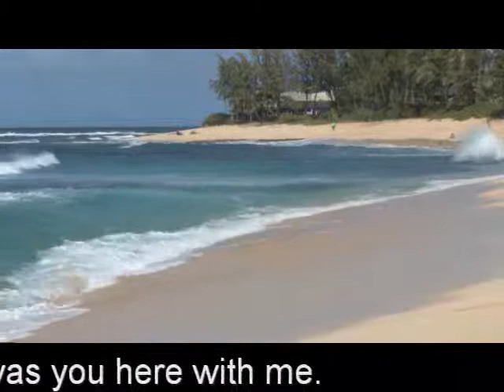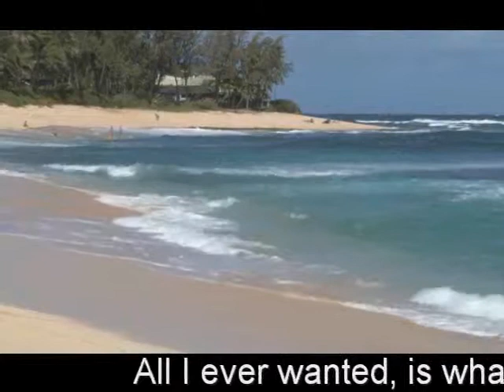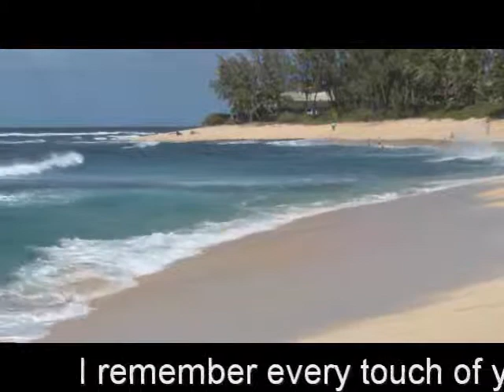Sand and the Sea Ron with Emily backup 2015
Beautiful new song video THE SAND AND THE SEA with Emily doing the backup on it.